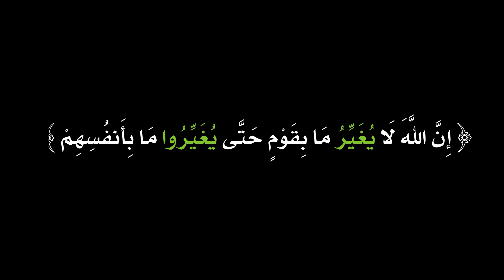الخريف العربي - هل اختفى الفساد لان الشعب_يريد_اسقاط_النظام !!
فلوج على الماشي لمناقشة الأوضاع في الوطن العربي ونتائج ما يسمى ثورة الربيع_العربي والتي اجد ان تسمية الخريف العربي تليق بها أكثر !! فالخريف يسقط الاوراق العفنة الميتة لكن في حالة الشجرة اليابسة لن تتبقى اي اوراق على الشجرة وسيصبح منظرها اكثر قبحا وهو ما حدث للاسف مع ثوراتنا العربية التي لم تقم على اسس صحيحة وبدلا من أن يزاح الظلم والقهر عن الشعوب العربية وقعت فريسة ظلم اكبر واطماع اكبر سواء من الأنظمة الفاسدة المأجورة او ممن وضعهم وهم امريكا و اسرائيل .. لا يختلف اثنان على ان الأنظمة العربية الحاكمة فاسدة ومستبدة لكن هل اوجدنا بديلا صالحا لاستبادالها اما كنا كمن يستجير بالنار من الرمضاء ؟! هل استبدلنا الظلام بالفوضى بدل ان نضيء المكان ؟!
ان طريق التغيير يجب أن يبدأ من انفسنا نحن ويجب ان نحارب فسادنا الداخلي قبل ان نحارب من هم نتيجة فسادنا فلا تنتشر البكتيريا وتتكاثر إلا في المكان العفن والرطب ..
هذة الأفكار هي وجهة نظري الشخصية وقراءتي الشخصية لواقعنا الأليم وان اصبت فمن الله وان اخطأت فمن نفسي الآمارة بالسوء ..